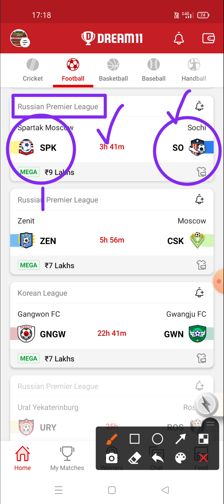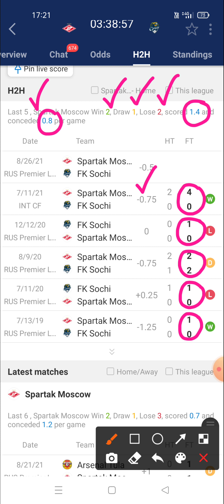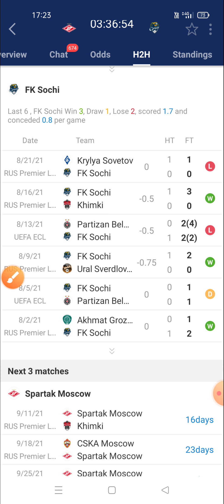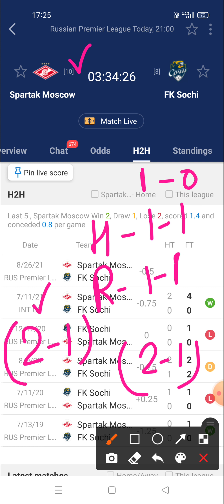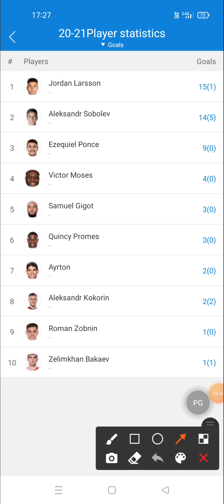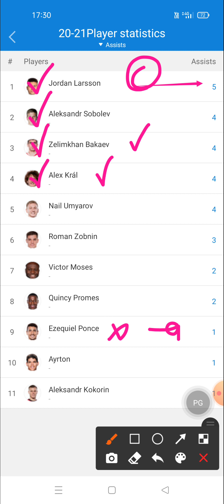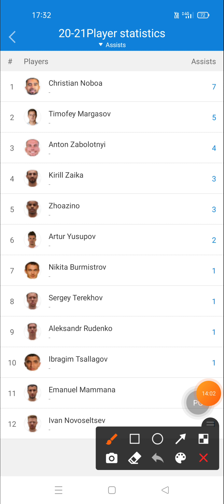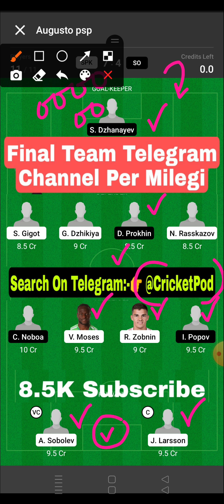SPK vs SO Dream11 Team | Spartak Moscow vs Sochi Dream11 Prediction | spk vs so dream 11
dream11 football
# dream11_gl_winning_tips
get_rank_1_ dream11

Prediction football
Prediction dream 11 team for today's match
Prediction
Prediction 2020
Prediction 2021

Dream football
Dream11

1. This analysis is based on my Understanding, knowledge and instinct .While selecting your team, consider the points mentioned and make your own decision.
2.Dream11 takes great care to comply with all central and state legislation in India to ensure that users are fully protected. Every contest on platform is carefully designed to comply with applicable statutes and regulations in India. Dream11 constitutes a 'game of mere skill', which makes the Dream11 game exempt from the provisions of the Public Gambling Act, 1867 (PGA). Dream11 is a legitimate business activity protected under Article 19(1)(g) of the Constitution of India

2. The prediction shown in the videos are my thoughts and thinking based on my experience and you are not force to adapt the same and you are free to predict your own.

3. This game involves an element of financial risk and maybe addictive.  Please play responsible and at your own risk.